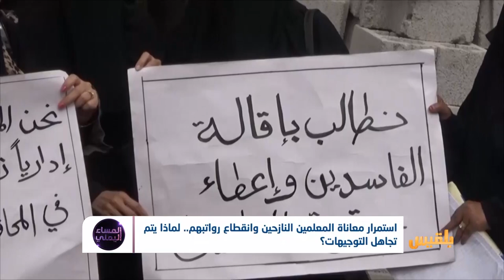استمرار معاناة المعلمين النازحين وانقطاع رواتبهم.. لماذا يتم تجاهل التوجيهات؟ | تقرير: منصور النقاش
إلى متى تستمر معاناةُ المعلمين النازحين وانقطاع  رواتبهم..لماذا يتمُ تجاهلُ التوجيهات بصرفِ مرتباتِهم رغم مضي  ثلاثةِ سنوات على هذه المشكلة؟ ما تأثيرُ غيابِ حق الحياةِ للمعلم وانعكاسه على العملية التعليمية وجيل من التلاميذ؟..